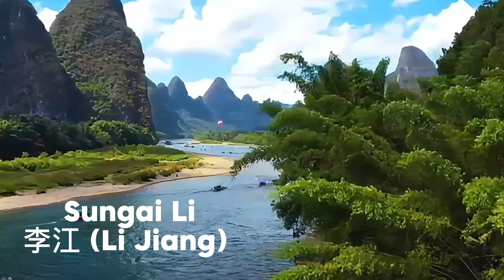"10 Atraksi dan Kegiatan Terbaik di Yangshuo (阳朔)🇨🇳 untuk Pengalaman Wisata yang Tak Terlupakan"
Temukan keajaiban alam dan kekayaan budaya di Yangshuo (阳朔), salah satu permata tersembunyi China yang menawarkan kombinasi sempurna antara keindahan lanskap karst yang memukau, petualangan outdoor yang mendebarkan, dan pengalaman budaya yang autentik. Dari menyusuri Sungai Li yang legendaris, merasakan adrenalin dengan paragliding di atas pegunungan, hingga mengeksplorasi kehidupan lokal di West Street yang ramai, Yangshuo menjanjikan serangkaian pengalaman yang akan membuat liburan Anda tak terlupakan.

Dalam video ini, kami akan mengajak Anda menjelajahi 10 atraksi dan kegiatan terbaik di Yangshuo yang harus masuk dalam daftar kunjungan Anda. Baik Anda penggemar alam yang mencari pemandangan yang menenangkan, petualang yang mencari kegiatan outdoor yang menantang, atau penjelajah budaya yang ingin menyelami tradisi lokal, Yangshuo menawarkan sesuatu untuk setiap jenis wisatawan. Bersiaplah untuk terpesona oleh keindahan Yangshuo, Guilin, dan temukan mengapa tempat ini menjadi salah satu destinasi wisata paling dicintai di China.

"10 Atraksi dan Kegiatan Terbaik di
Yangshuo (阳朔)

Sungai Li
李江 (Li Jiang)

Sungai Yulong
(遇龙河 Yù Lóng Hé)

Bersepeda dan sepeda listrik
di Yangshuo
在阳朔骑自行车和电动自行车

Puncak Ruyi, Yangshuo
如意峰，阳朔

Moon Hill / Bukit Bulan
(月亮山 Yuèliàng Shān)

Jalan Barat Yangshou
West Street (西街 Xī Jiē)

Impression Liu Sanjie
(印象刘三姐 Yìnxiàng Liú Sānjiě)

Silver Cave (Gua Perak)
银子岩

Xingping Ancient Town
(兴坪古镇 Xīngpíng Gǔzhèn)

Paralayang Yangshuo
阳朔滑翔伞